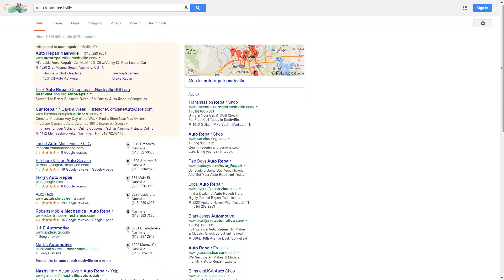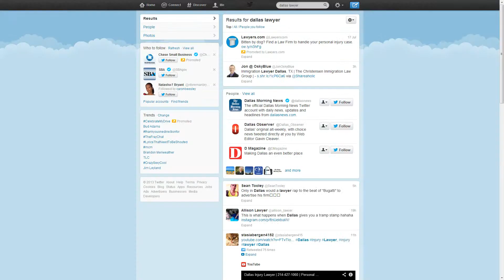Local Business Internet Marketing University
Are you a local business?

Want to learn Local SEO? Want to learn how to build your own stunning local business website? What about Facebook, Twitter, Google+? And don't forget email marketing, content marketing, and blogging.

At the Local Business Internet Marketing University, we teach all of this and more. If you're tired of not understanding internet marketing, being afraid of it, or paying big internet marketing companies thousands of dollars a month for something you could do yourself, then the Local Business Internet Marketing University is for you.